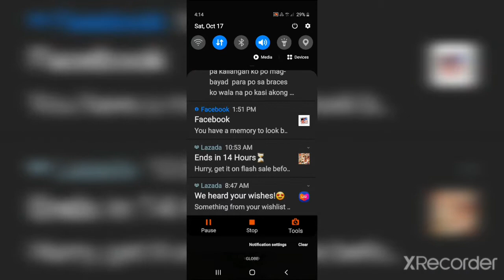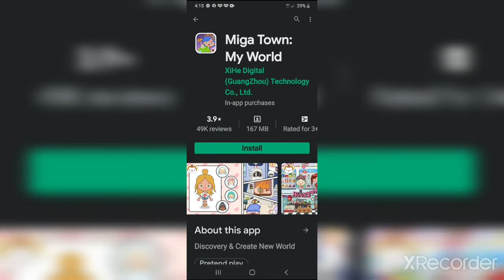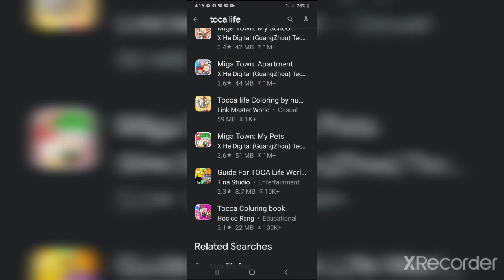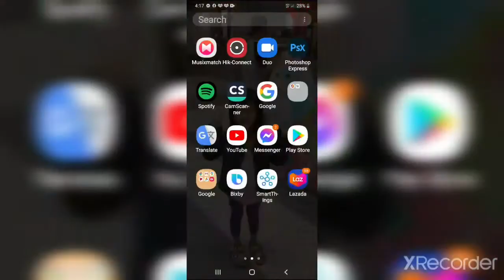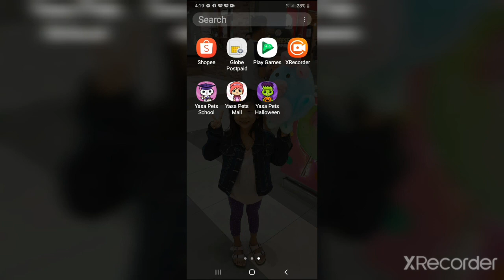i downlod a toca life..||margaret